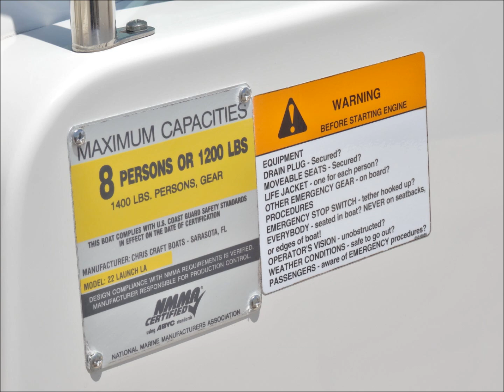Chris Craft 22 Launch pic slide (use HD setting)